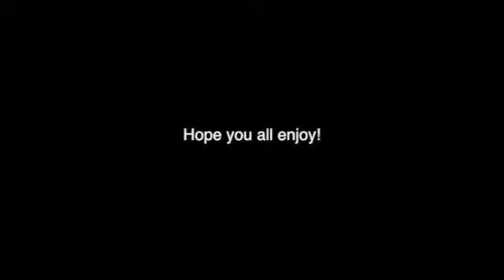Airshow In Bolingbrook IL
Today Milwaukee got cancelled due to weather... Instead me and my CFI had an AWESOME time in Bolingbrook IL with a airshow! I hope you enjoy this video and see you all in PSE 10 and Simply Fly BBQ coming soon to "Maria Haidos"